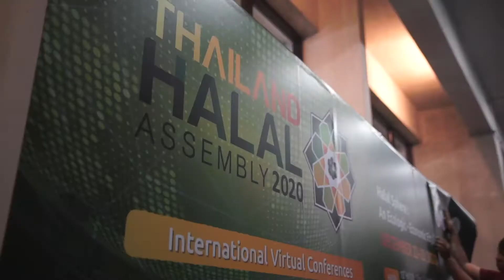วิดีโอสรุป Thailand Halal Assemble 2020